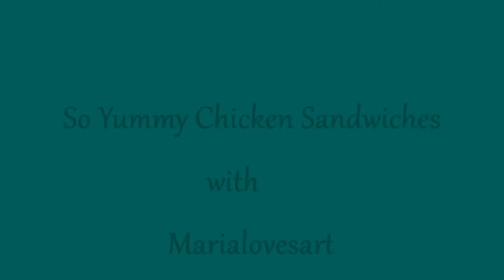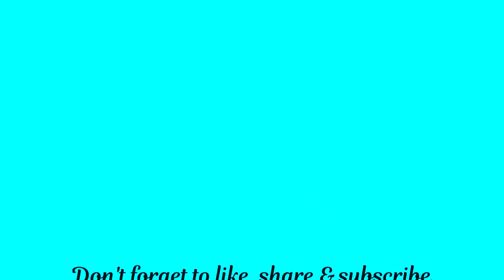So Yummy Chicken Sandwiches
These chicken sandwiches are so easy to make. I bought a Rotisserie chicken and just added the rest of the ingredients. You can add more or less of whatever ingredients you would like.